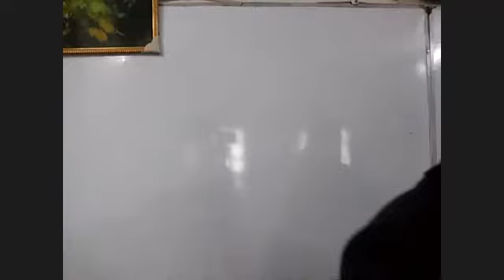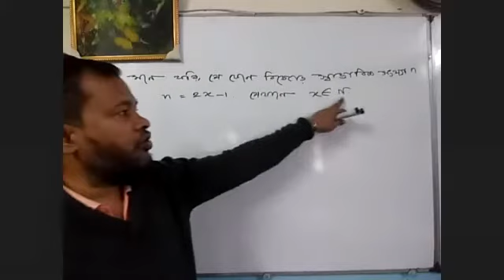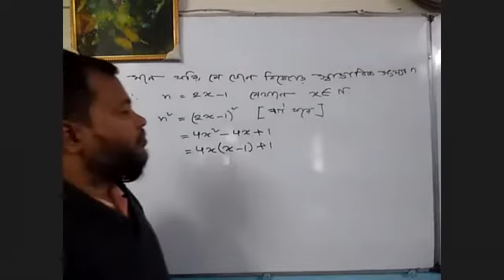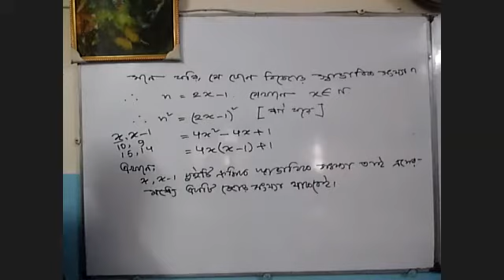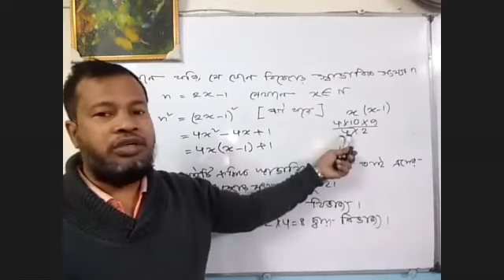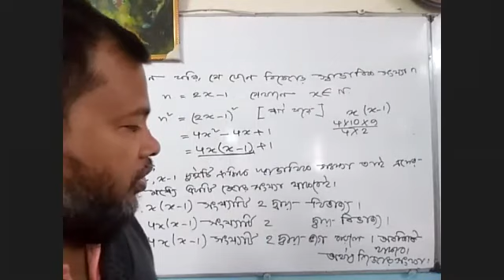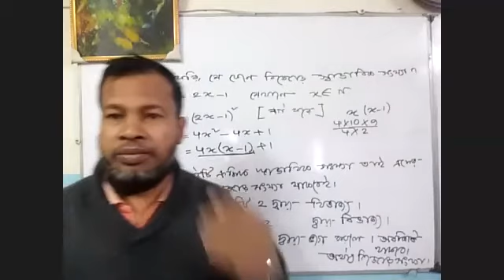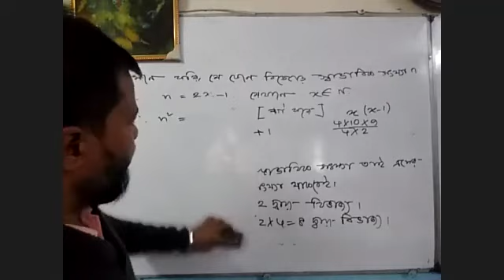Laconic Gonit Batch Class IX & X General Math -Chap 1 (Part -1)